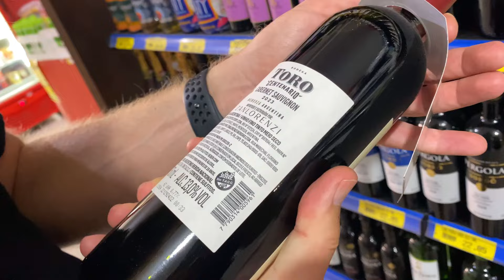Einkaufen in Canavieiras 🇧🇷 Preise, Produkte & Tipps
Was bekommt man beim Einkaufen in Brasilien? In der Kleinstadt Canavieiras besuche ich Supermärkte, Marktstände, Bioläden und Straßenverkäufer.
Wie viel kostet das Einkaufen in Canavieiras?
Was kosten Lebensmittel?
Welches Essen gibt es in Brasilien, und welche Lebensmittel gibt es nicht?
Hier siehst du, was du beim Einkaufen in Canavieiras bekommst und was nicht!

0:00 Einkaufen in Brasilien
1:54 Ancho Steak, Kaffee, Senf
2:45 Supermärkte
3:10 Pitt, der deutsche Auswanderer
3:37 Parma Schinken, Camembert, Brie
3:58 Prioritäten im Supermarkt
4:30 Eier, Tomaten
5:18 Bio-Laden, Gewürze, Nüsse, Vitamine, Butter
5:55 Brot, Roggen, Körner, komische Müslis
6:15 Terere, Mate Tee
6:39 grüner Tee
6:50 Wein
7:19 Mercado Livre
8:03 Fleisch
8:20 Açai
8:30 Marktstände Mercado Municipal Canavieiras
9:26 Kokoswasser
9:54 Straßenverkäufer
10:24 Trinkwasser
10:37 online bestellen
11:00 Meeresfrüchte
11:25 Austern

📣 Canavieiras, Bahia: Was wurde aus dem Auswandererort?

🧑‍💻 Join my Facebook Group for Expats on Nomad Housing & Travel Tips!

🧔‍♂️ Pauls Kanal:  @HaveYourADVENTURE

Mein Leben als akademische Coach @LearnAllover

❗️Equipment used for filming:
🎤 DJI Mic - wireless microphone

RECHTLICHER HINWEIS:

Die Meinungen und Inhalte in diesem Artikel/Video stammen von Alexandra Allover, die unter LEARN ALLOVER LLC tätig ist und von Reuters zertifiziert wurde. Dieser Inhalt dient nur zu Informationszwecken und stellt keine professionelle, rechtliche oder medizinische Beratung dar. Alexandra Allover ist keine rechtliche, finanzielle oder medizinische Fachkraft.
LEARN ALLOVER LLC und Alexandra Allover legen großen Wert auf journalistische Integrität. Die geäußerten Ansichten basieren auf journalistischer Recherche und spiegeln nicht unbedingt die Meinungen von LEARN ALLOVER LLC wider.
Weder LEARN ALLOVER LLC noch Alexandra Allover haften für Handlungen, die auf diesem Inhalt basieren, oder für etwaige Ungenauigkeiten.